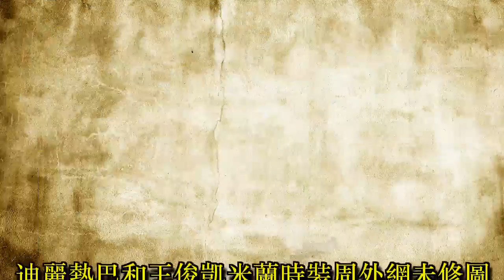王俊凱外網未修圖好看得像神仙一樣，可熱巴的大腳趾實在太搶鏡啦！王俊凱「紳士坐姿」被贊，網友：快掉下去了啊！